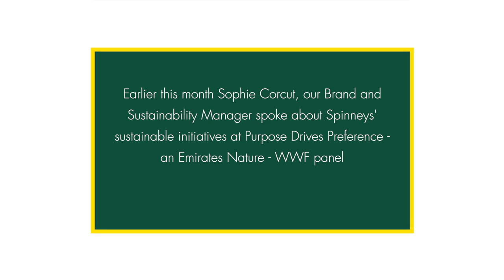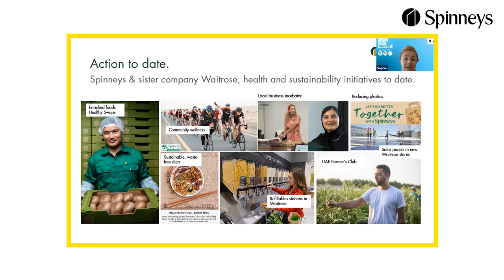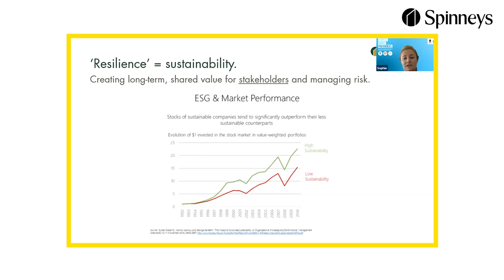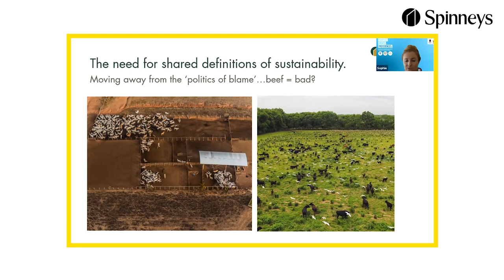Spinneys' Sustainable Initiatives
Watch Sophie Corcut our Brand and Sustainability Manager talk about Spinneys' sustainable initiatives at Purpose Drives Preference- a panel by EWS-WWF